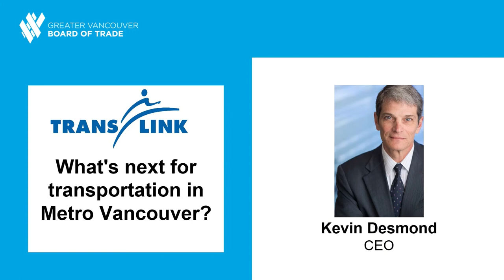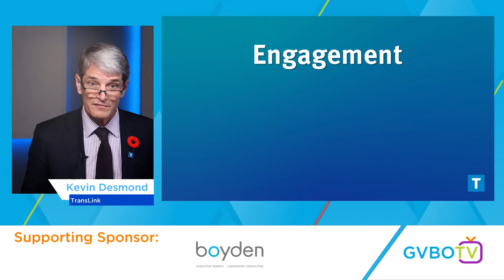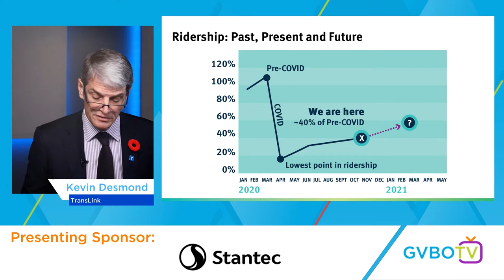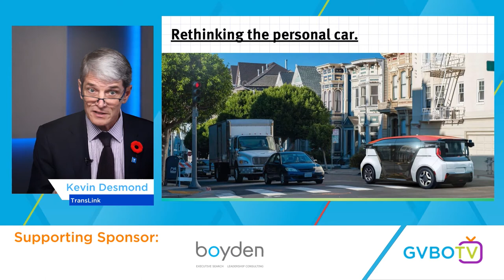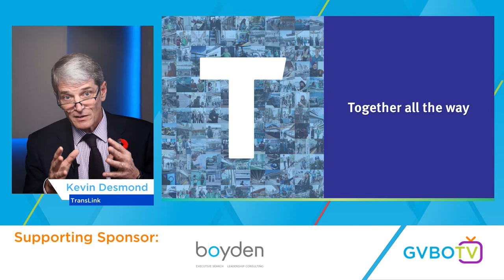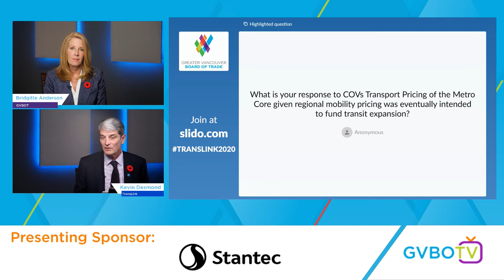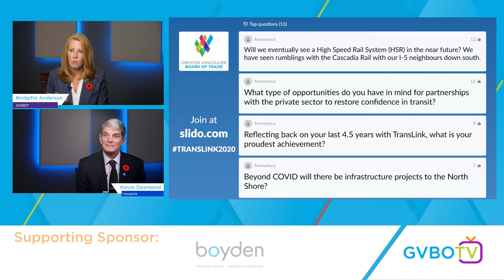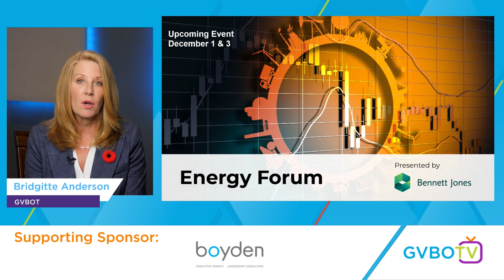TransLink CEO Kevin Desmond's annual address to the Greater Vancouver Board of Trade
The world has changed immeasurably since TransLink CEO Kevin Desmond’s last annual address to Metro Vancouver’s business community.

Like many businesses, TransLink has had to rethink many aspects about how it delivers its services due to the pandemic, but it hasn’t changed the why. A robust transportation system is still key to our region’s long-term prosperity.

In the fall of 2019, TransLink was hot on the heels of being named the top transit agency in North America, breaking ridership records, delivering historic levels of transit investments, all while developing its new 30-year strategy, Transport 2050.

COVID-19 changed everything. In the blink of an eye, it fundamentally reconfigured the way in which many of us live our lives: remote work, virtual learning and roadside patios are all part of this new reality. While the pandemic poses an existential question to the traditional transit model, TransLink is focused on keeping the system safe, and simultaneously planning for a sustainable post-pandemic transportation system. There are still many questions to address, and public health, road congestion and climate change are all still top of mind issues.

Watch to learn about how TransLink is thinking about the future of transportation, recovery and some of the big questions they’re tackling to keep our cities moving.